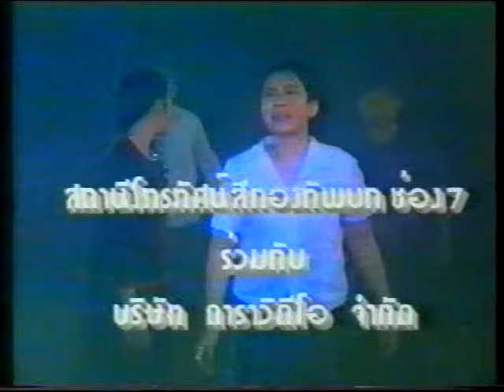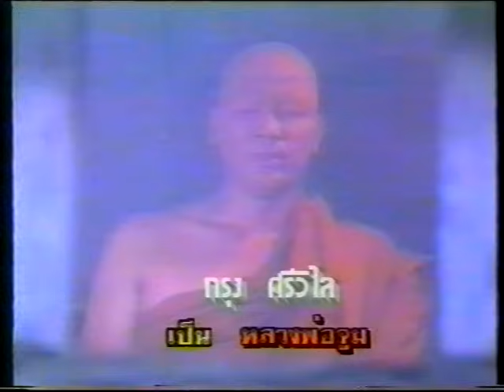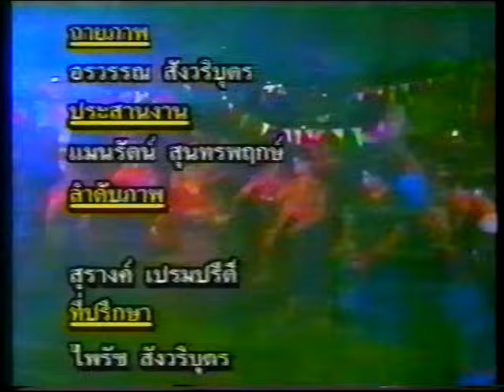ภูตแม่น้ำโขง (2535-2536)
ออกอากาศครั้งแรกปลายปี 2535 ถึงต้นปี 2536